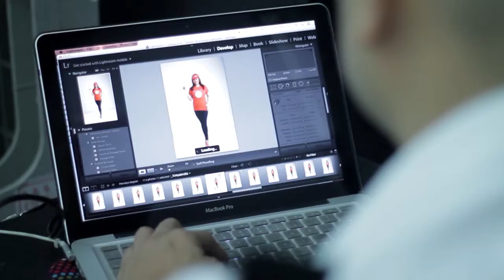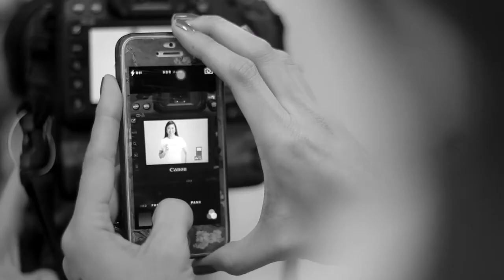Christine Bersola Babao Behind the Scene - JC Premiere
Christine Bersola Babao is a celebrity distributor and product user of JC Premiere.